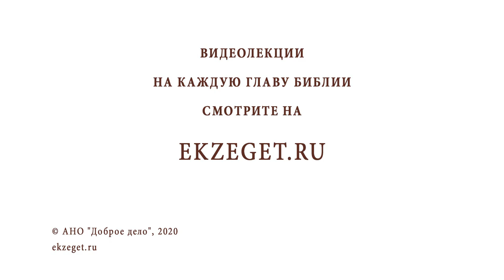ВОСКРЕШЕНИЕ СЫНА НАИНСКОЙ ВДОВЫ. Священник Валерий Духанин. Воскресное Евангелие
Команда Экзегет.

В сегодняшнем видео на библейском портале Экзегет беседуем вместе со священником Валерием Духаниным на тему воскресного Евангелия: "Воскрешение сына Наинской вдовы".

🔸   Следование за Христом из любопытства
🔸   Похороны единственного сына
🔸   Несправедливость зла
🔸   Благочестие вдовы
🔸   Сострадание Спасителя
🔸   Суд над смертью
🔸   Обращение Господа к почившему
🔸   Сила молитвы
🔸   Возращение души в бездыханное тело
🔸   Победа над смертью
🔸   Славословие Господа
🔸   Преображение души
🔸   Божественная сила Иисуса Христа
🔸   Надежда на спасение